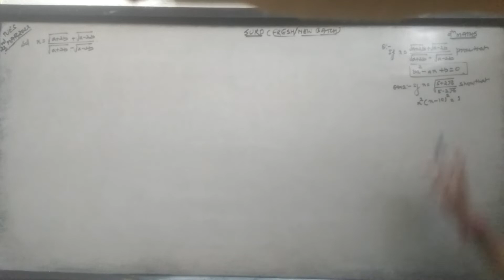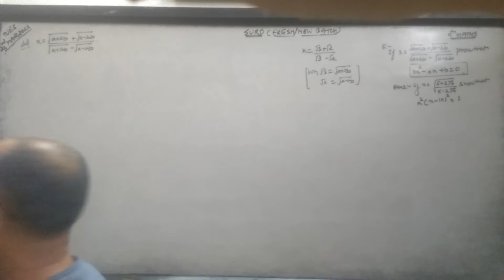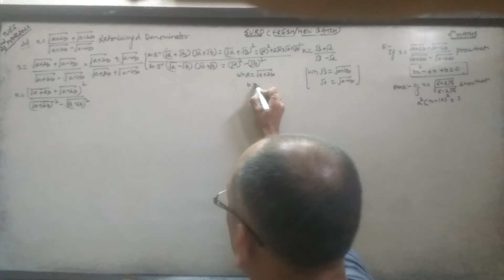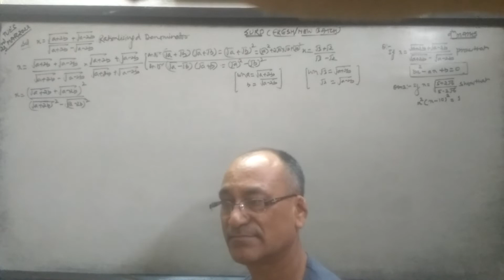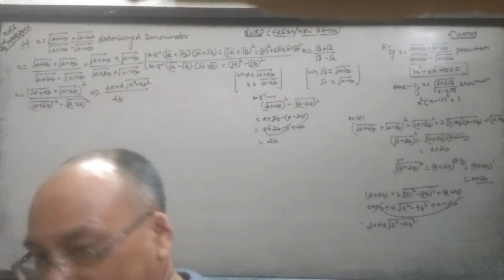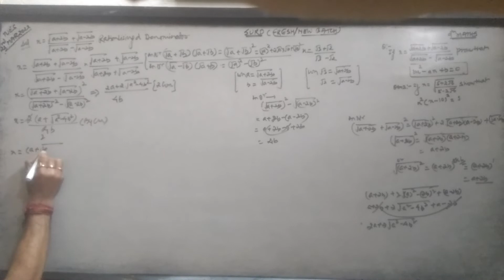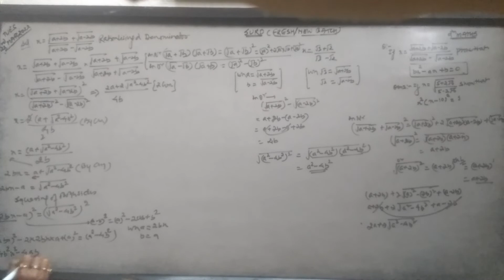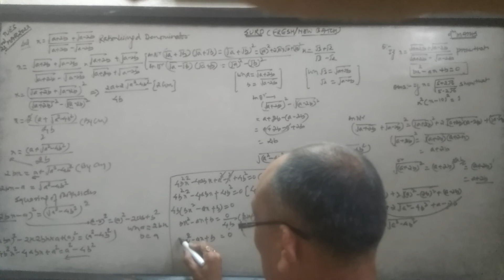Number systems,9th Maths(SURD Rationlisations of denominator, identify ur real range then subscribe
Dearest children,viewers,d backbone of compititions r d Deep study of each required subject.so become creative, constructive, compititive, clever etc by practice more and more,and day by day increase ur bar.Thanks.pl share in bulk with remarkable comments, subscribe, like too.